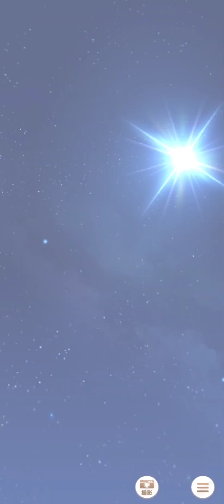【ウマ娘】サジタリウス杯グループB決勝！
サジタリウス杯（2022）グループB決勝動画です。
長距離ということでスタミナ重視でいきたかったのですがなかなかうまくいかず、ステータスCどまりになってしましました。
そのぶん回復スキルはたくさん習得しましたが、果たして優勝できたのでしょうか？

ちなみに………
予選グループは散々たる結果でした。
（いつものこと）